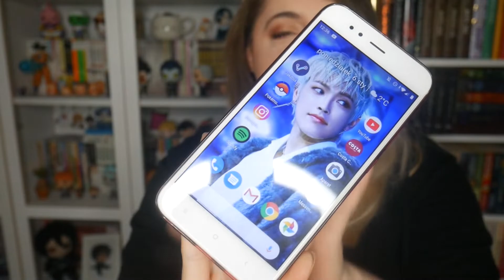Ateez "Answer" - Music Video Reaction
Dzień dobry i cześć Kochani :D

Zapraszam was serdecznie na moją reakcję na comeback Ateez, mam nadzieję, że się wam spodoba :)

Dziękuję za oglądanie i za wszystkie komentarze i za łapeczki w górę :D